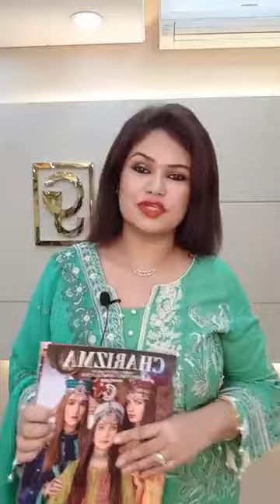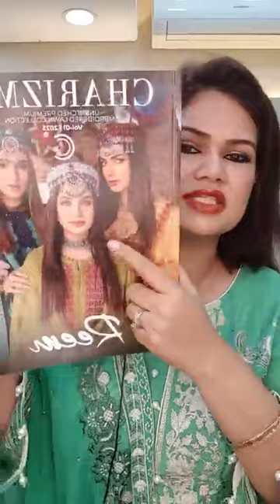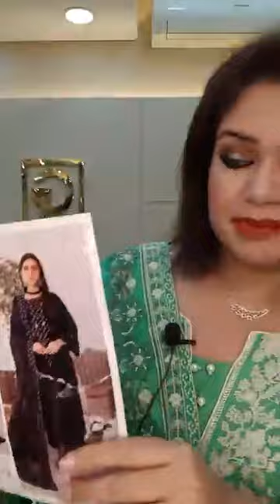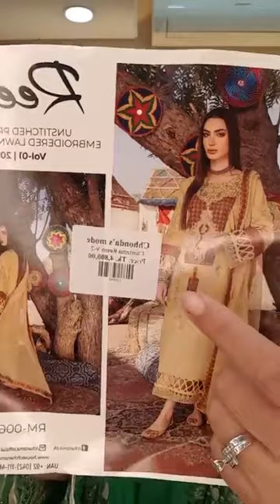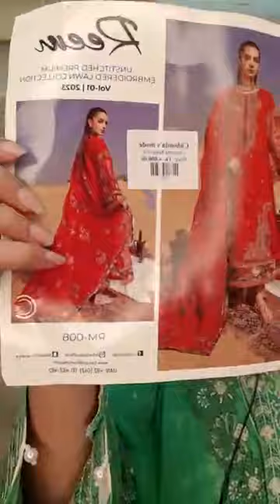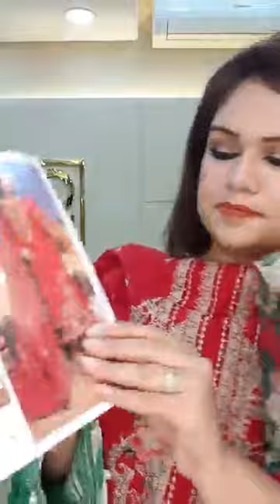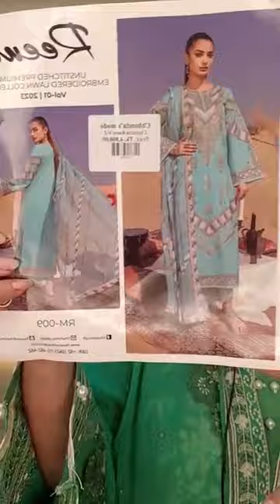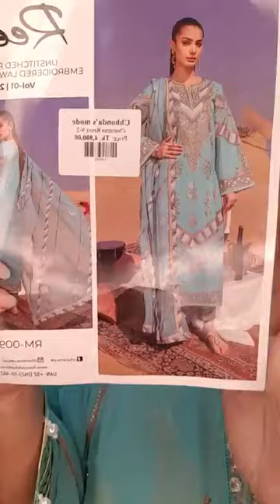Charizma Reem 😍pakistanidresses